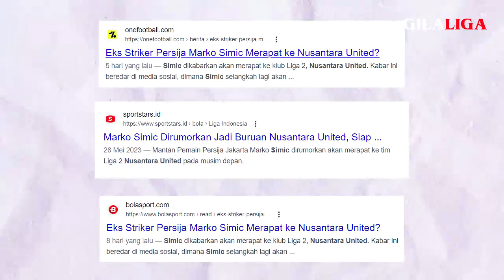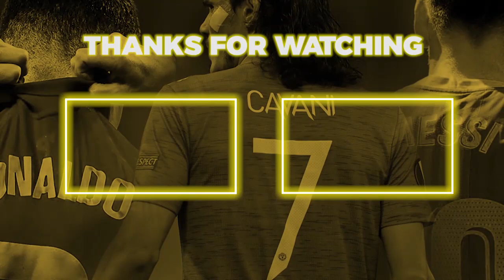LIGA 2 BOLEH PAKAI PEMAIN ASING‼️Marko Simic Tertangkap Kamera Dilapangan Latihan Nusantara United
Kabar mengejutkan datang dari mantan pemain Persija Jakarta, Marco Simic. Simic dikabarkan akan merapat ke klub Liga 2, Nusantara United.

Saksikan informasi selengkapnya di dalam Video ini!